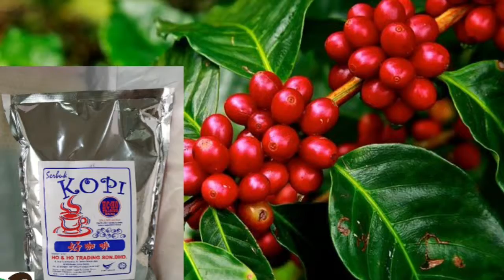沙令 ，八星烧腊专卖店